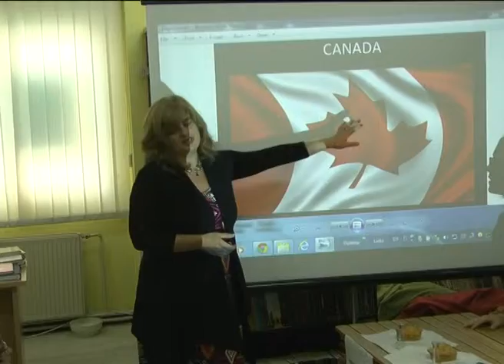Letnji program čitanja - Dnevnik TV Požega - 25.08.2014.